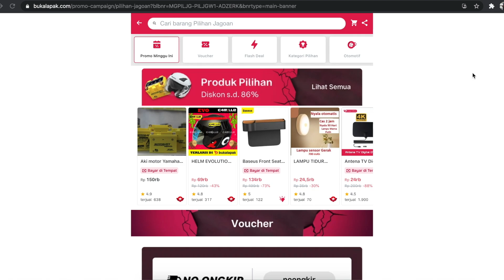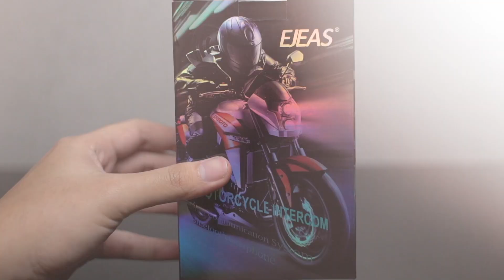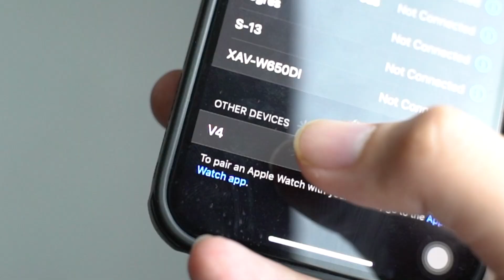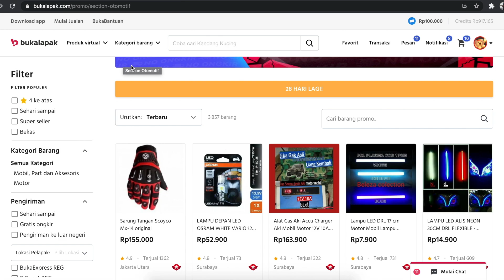Pilihan Jagoan Juni - Interkom Murah Untuk Motoran with Jodiemotovlog by Bukalapak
Bagi teman-teman yang hobi touring dan motoran rame-rame
Pasti bingung komunikasinya dengan teman-teman lain itu gimana?
Untungnya episode kali ini, Jodie akan membagikan tips, tentang memilih interkom untuk para pemotor.